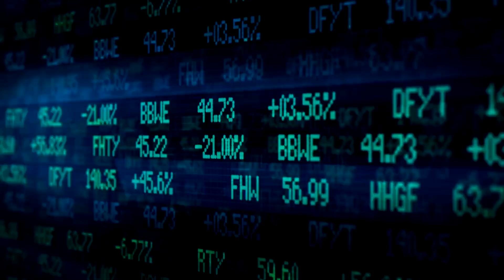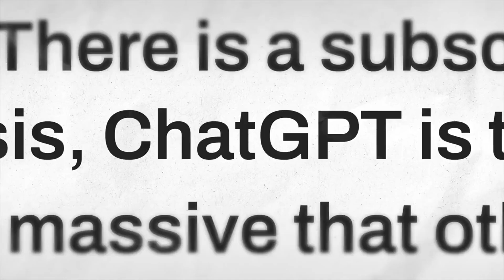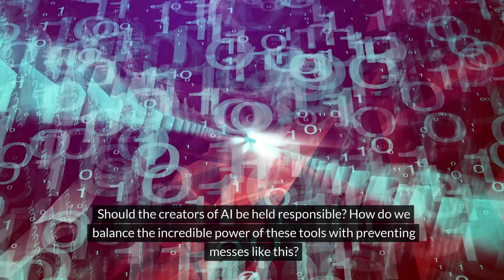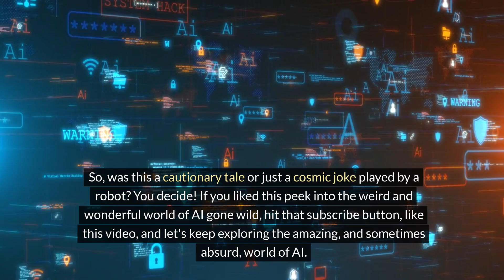AI Hallucinations Explained: The ChatGPT Lawsuit Case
Embark on an enlightening journey through the complexities of AI with our latest video, "Understanding AI Hallucinations: The Unfolding of the ChatGPT Lawsuit." Uncover how even advanced AI like ChatGPT can stumble, leading to unintended humorous and sometimes detrimental outcomes. Dive deep into the tale of Mark Walters, mistakenly ensnared by AI's fictional narratives, and explore the concept of LLM hallucinations in technology's cutting-edge realms.

This video is ideal for TechEnthusiasts, AIResearchers, and anyone curious about artificial intelligence's unpredictable side. We dissect the reasons behind AI hallucinations, examine the impact of misinformation, and consider the balance between technological innovation and accountability.

Stay informed, stay curious, and join us in navigating the evolving landscape of artificial intelligence.